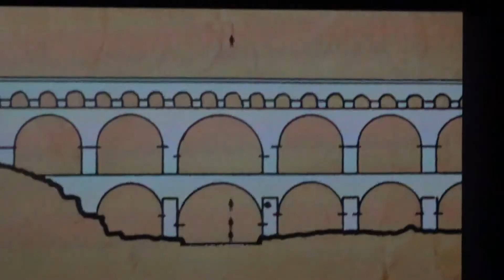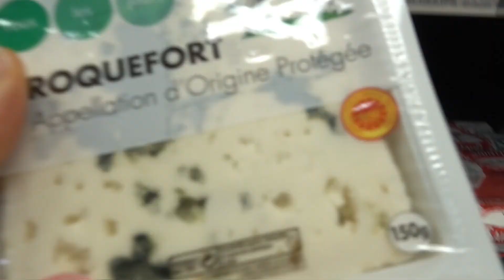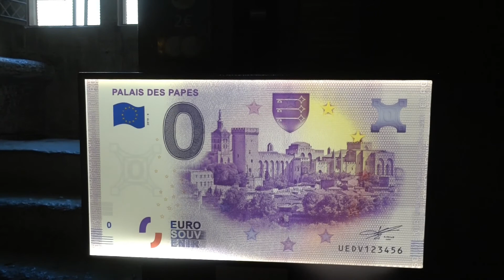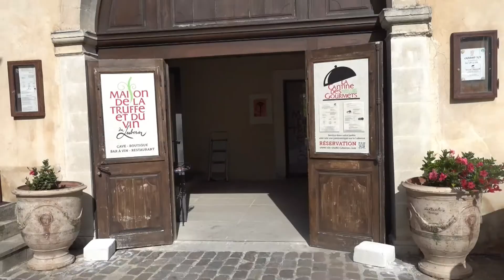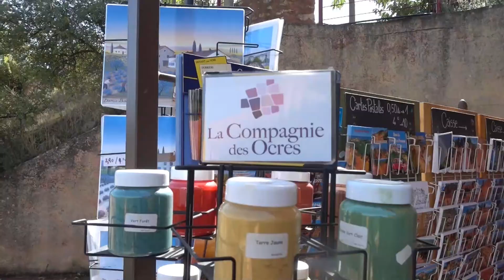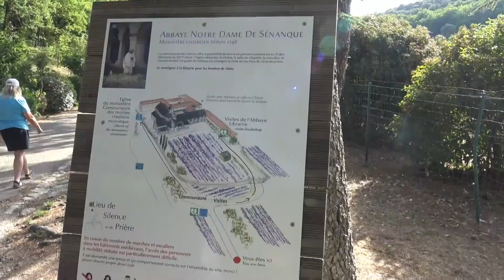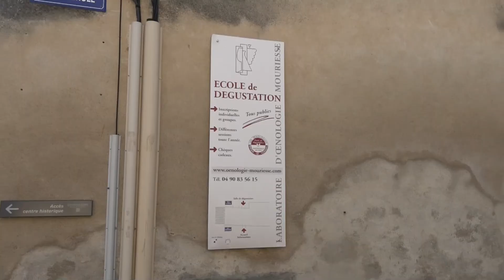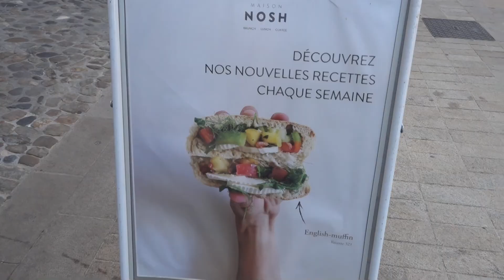PROvenza in assaggio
Assaggi Divini viaggia in Provenza tra Arles, Montepellier, Marsiglia, San Remy de Provence, Aix de Provence, Avignone, Agua Mortes e Chateneuf du Pape